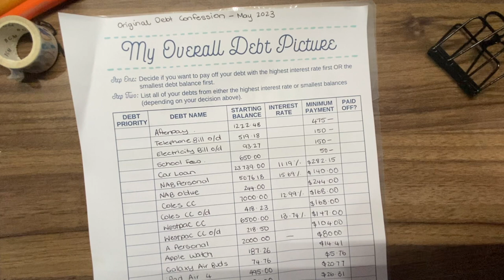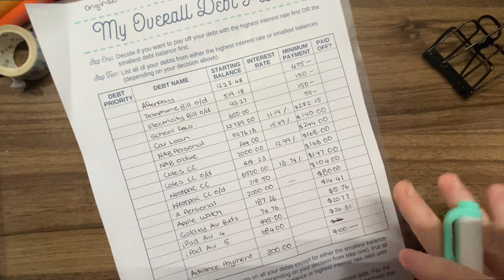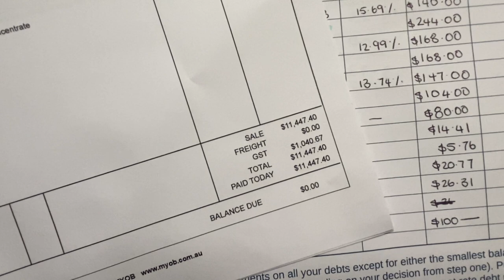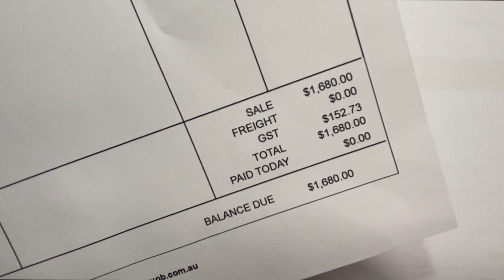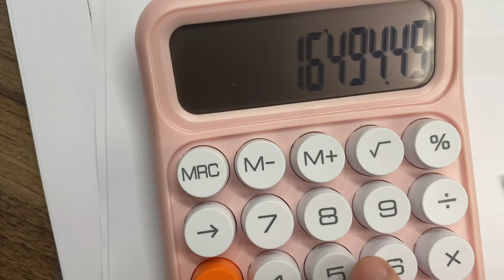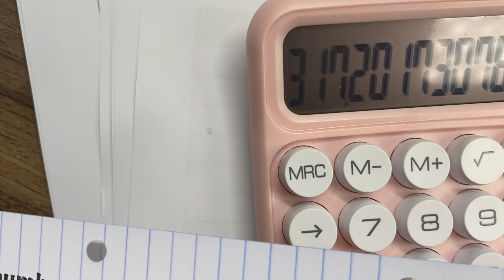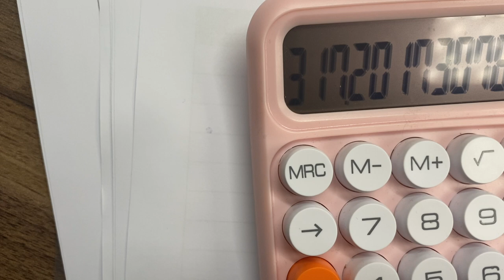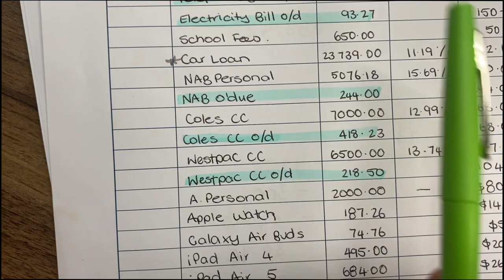Debt Disaster: How Buying a Lemon Car Drove Us to Financial Abyss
In this eye-opening video, we share our harrowing experience of purchasing a lemon of a car and the disastrous financial aftermath that followed. 🚗💸 Join us as we delve into the pitfalls of buying a faulty vehicle, uncovering the hidden costs and unexpected repairs that pushed us further into debt. Learn from our mistakes and gain valuable insights into avoiding such a dire situation. From unexpected breakdowns to mounting repair bills, we explore the true cost of a lemon car. Don't let this happen to you! 🛑💰

*IF YOU STRUGGLE WITH MENTAL HEALTH PLEASE CHECK THIS LINK OUT FOR COUNTRY SPECIFIC RESOURCES*

Method Cleaning Products (Amazon)
Toothpaste and toothbrush holder (Amazon)
Stainless Steel Pegs (Amazon)
Stainless Steel Peg Hanger (Amazon)
Cricut Air 2 (Amazon)
Cricut Maker (Amazon)
Here is the equipment that I use in making my videos:
Canon G7X Mark iii (Amazon)
Apple MacBook Pro (Amazon)
Apple iMac
Manfrotto Mini Tripod (Amazon)

I am a big fan of Amazon, and many of the links to products/gear are links to those products on Amazon. I am a participant in the Amazon Services LLC Associates Program, an affiliate advertising program designed to provide a means for me to earn fees by linking to Amazon.com.au and related sites.

**THIS CHANNEL IS FAMILY FRIENDLY BUT NOT MADE FOR KIDS**

Hi, I'm Mel. I am documenting my journey to "get sorted" in the four areas of home, heart, body, and soul. I'm an Australian mum of four children aged 4, 7, 9, and 13, married to my greatest supporter and love.

My mission for this channel is to motivate, inspire and empower homemakers to find harmony in their {HOME}

* Cleaning and Decluttering Motivation.
* Meal Preparation and Planning (Coming Soon)
* Budgeting and Finance Management (Coming Soon)
* Home management, routines, and habits
* All round “keeping it real” content